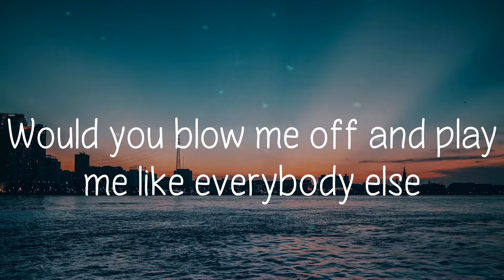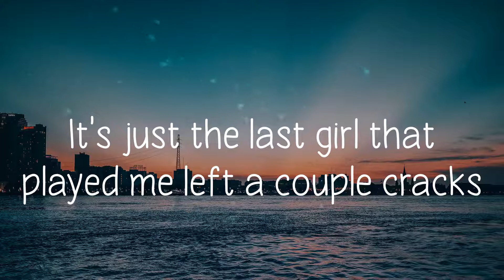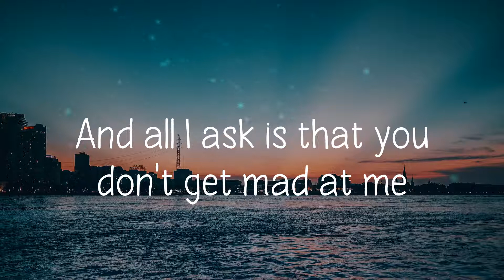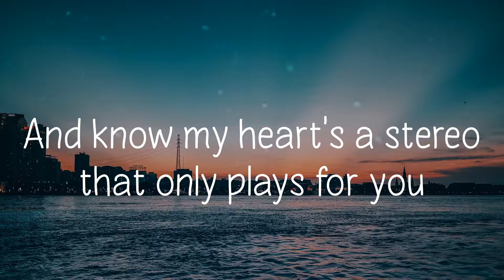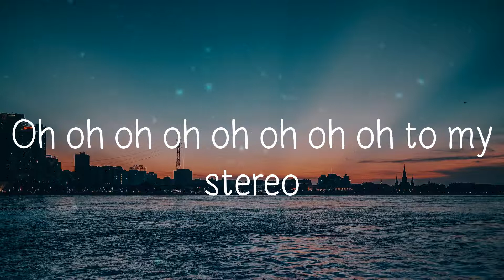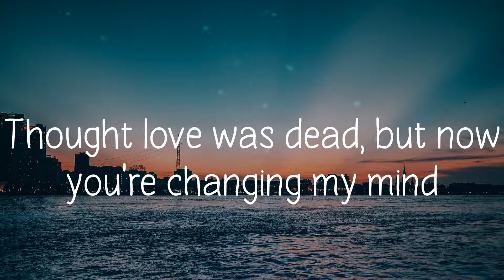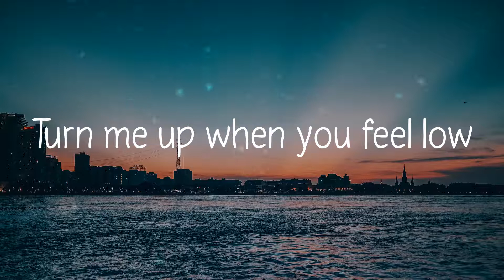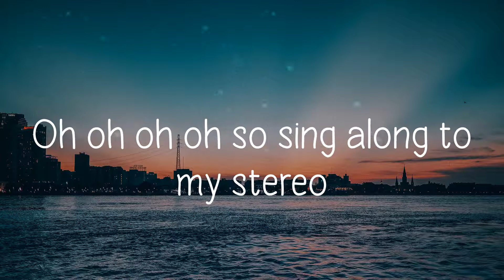Stereo Hearts - Gym Class Heroes (Lyric video)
Stereo Hearts (feat. Adam Levine),
lyrics Stereo Hearts (feat. Adam Levine),
Stereo Hearts (feat. Adam Levine) lyrics,
Gym Class Heroes Stereo Hearts (feat. Adam Levine),
Stereo Hearts (feat. Adam Levine) Gym Class Heroes,
Stereo Hearts (feat. Adam Levine) Gym Class Heroes lyrics,